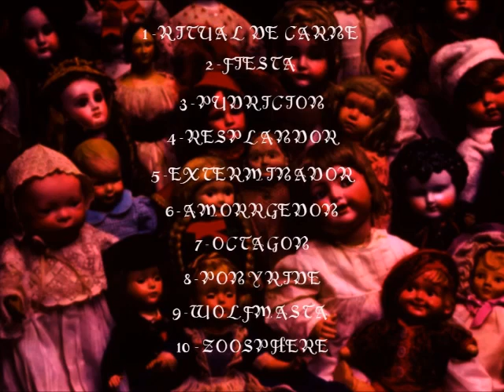Gripper - Ritual de Carne (full album) 2016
musical project from Argentina based on experimental, avant-garde, electronic and sampled music. You can help me make more music, donating Thanks a lot!

Ritual de Carne

0:00 - Ritual de Carne
0:48 - Fiesta
4:16 - Pudrición
6:35 - Resplandor
8:21 - Exterminador
10:03 - Amorggedon
13:12 - Octagon
15:29 - Pony Ride
17:45 - Wolfmasta
19:25 - Zoosphere